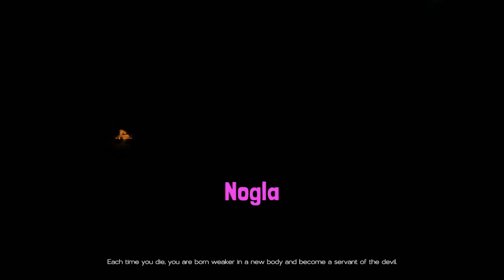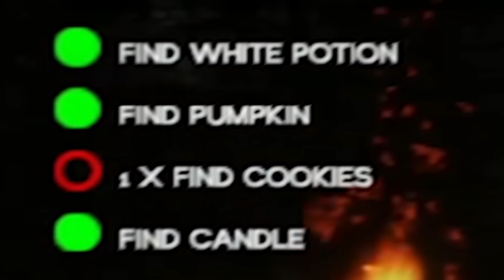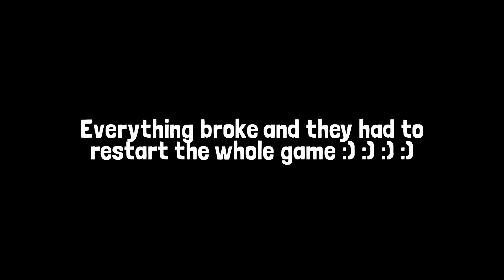This game somehow broke Wildcats PC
Little Nogla channel:  @NoglaMocap

And for Twitch, just search Nogla over there haha